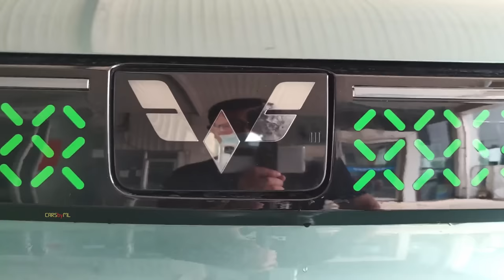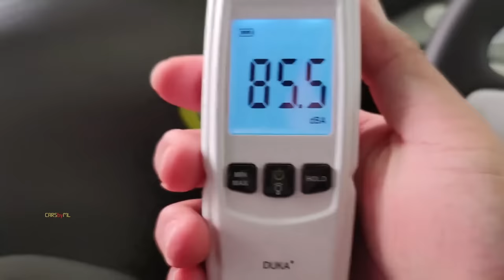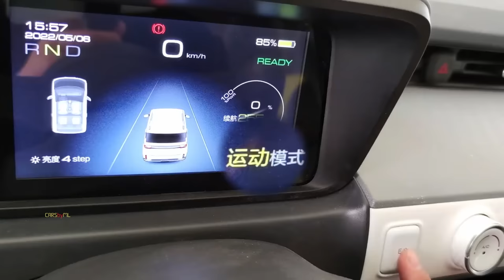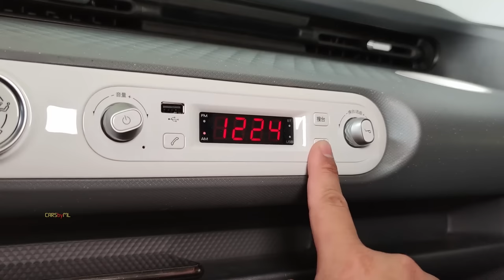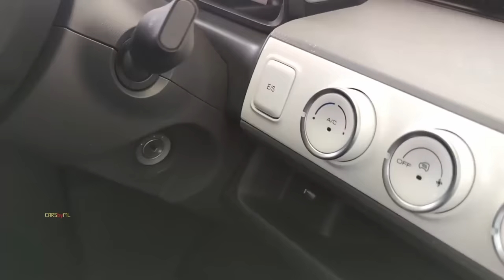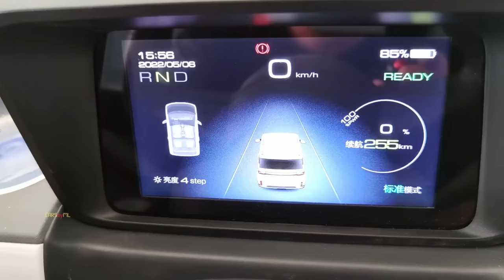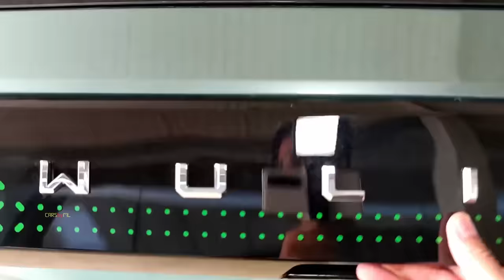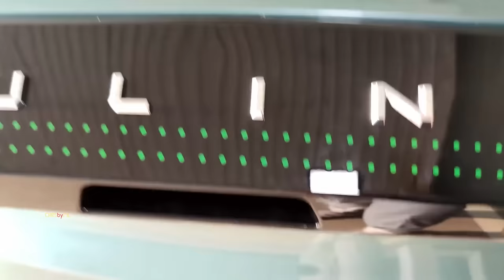2022 Wuling Hongguang Mini EV in-depth Walkaround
2022
Wuling Hongguang Mini EV in-depth Walkaround

1 just 1-minute car video😉

2022 Wuling Hongguang MINI EV is a pure mini electric vehicle manufactured by SGMW Wuling, it is offered in 14 variants with a total pure electric range of 120km/170 (NEDC), 200/300km (CLTC).

Max. Power ~ 27 PS or 20 kW (120km & 170km version), 41PS or 30kW (200km & 300km version)
Max. Torque ~ 85N.m(120km & 170km version), 110N.m(200km & 300km version)

Engine Displacement ~ Pure Electric
Gearbox  ~ Single speed
Num. of Doors/Seats & Body Type ~ 3/4 mini EV
Body Size (L*W*H) ~ 2920×1493×1621mm (120km/170km), 3061×1520×1665mm（200km), 3061×1520×1659mm (300km）
Wheelbase ~ 1960mm (120/170km), 2010mm(200km/300km)